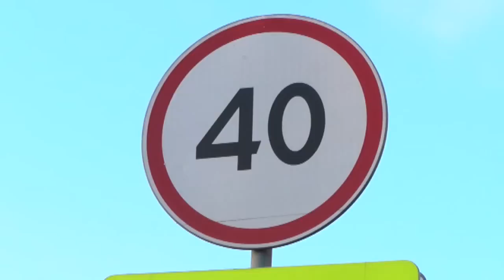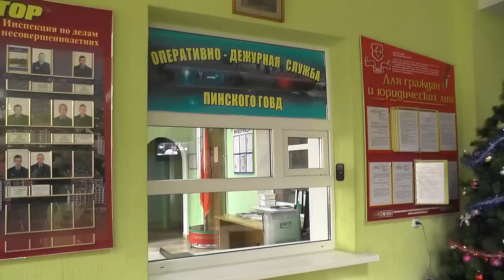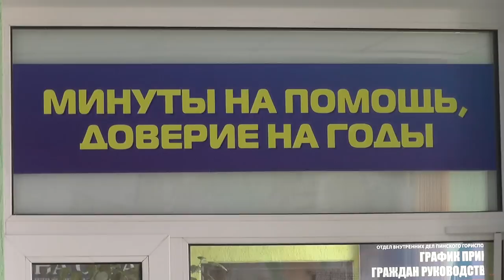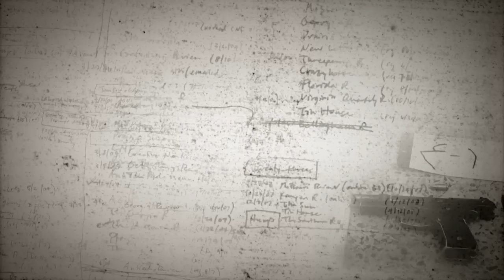ОПЕРАТИВНАЯ СВОДКА. Происшествия в Пинске (от 21.12.2015)